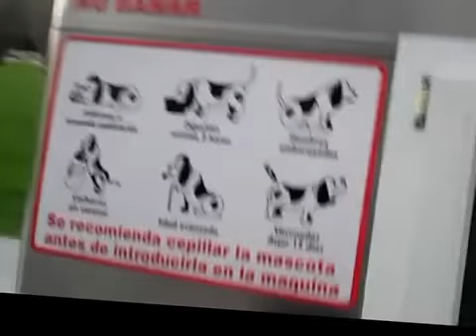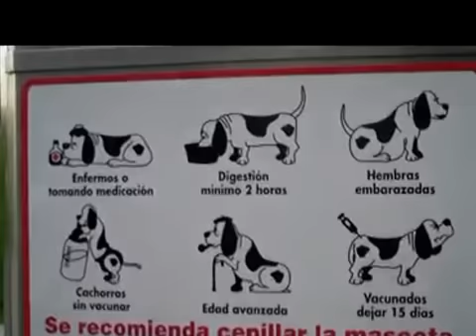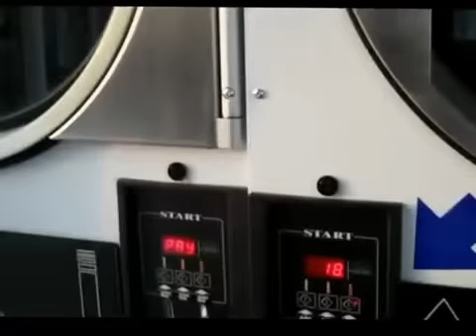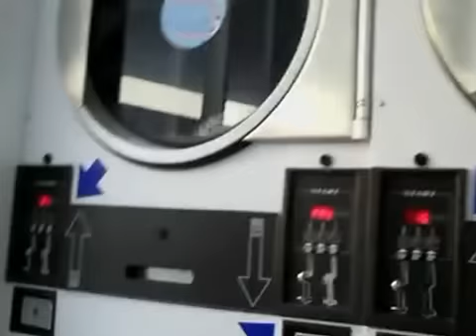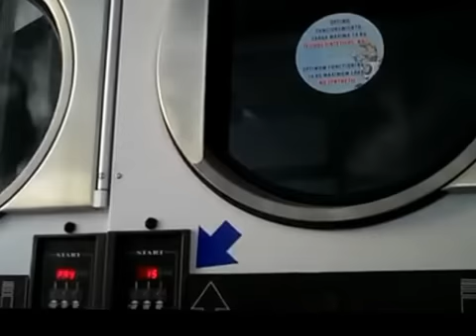Пералня за кучета